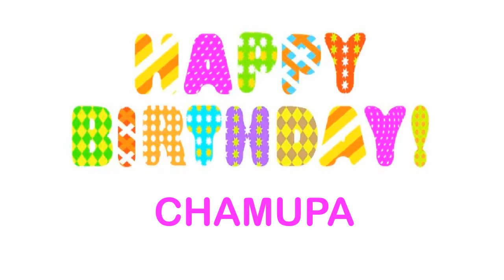Chamupa Wishes & Mensajes - Happy Birthday